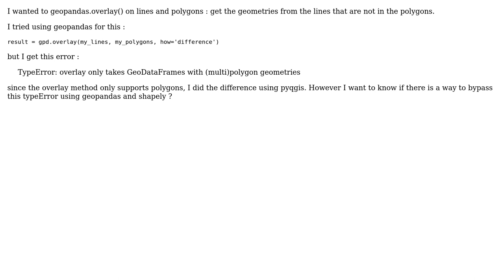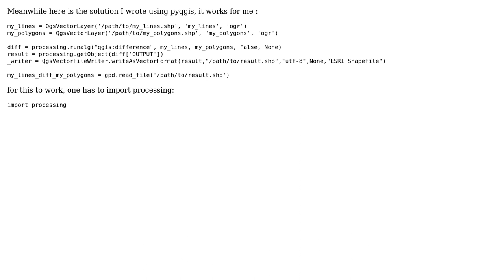GIS: Difference between lines and polygons using geopandas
With thanks & praise to God, and with thanks to the many people who have made this project possible! You are responsible for your own actions.